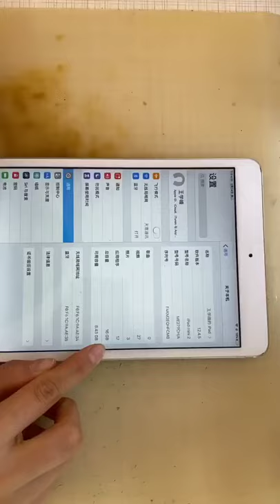iPhone 12 Pro Max Restoration...ASMR Repair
Please Note: assumes no liability for your phone damage as a result of any of the information contained in this video.